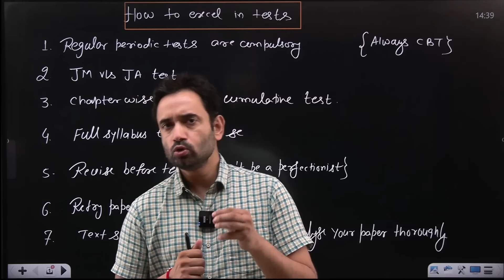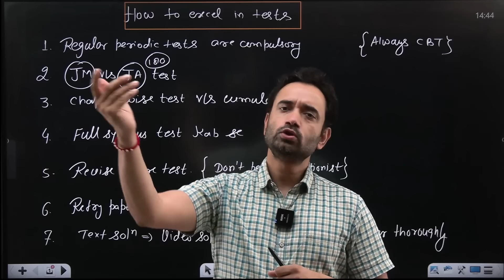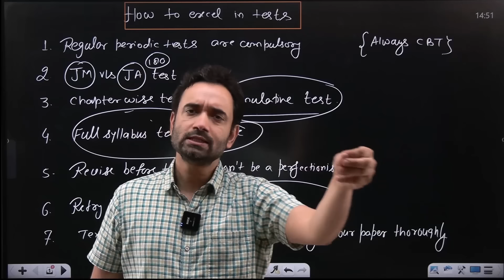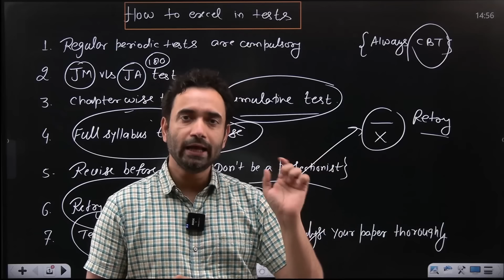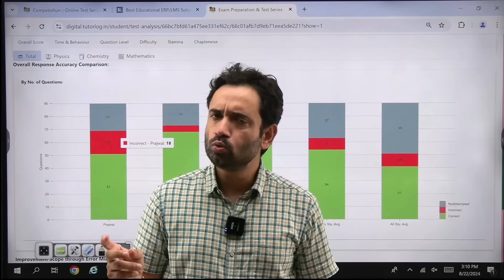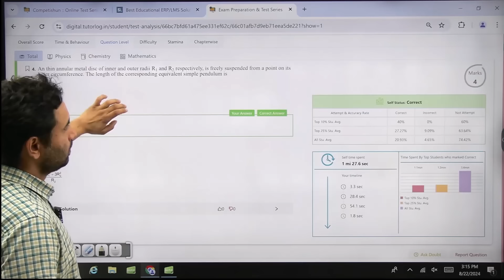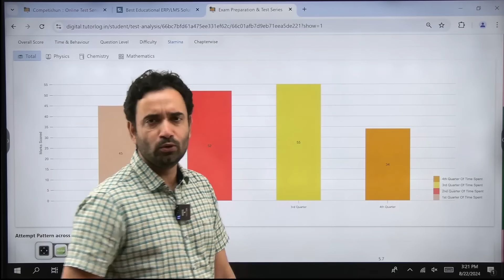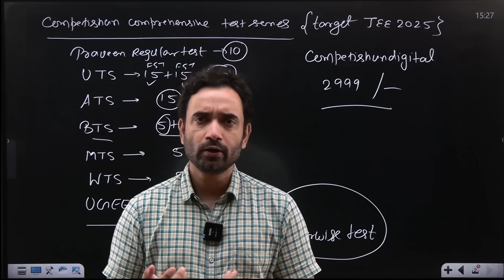Most Effective IIT JEE Mock Test Strategy Ever! | How to Instantly Improve Your Results & Score High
In this 43-minute video, ABJ Sir reveals the most effective IIT JEE test strategy that will transform your preparation and help you achieve the high scores you’ve been aiming for. Whether you’re struggling with test anxiety or just looking to refine your approach, this video is packed with actionable tips that can instantly boost your performance in every IIT JEE 2025 test. By the end of this video, you’ll have a clear understanding of how to tackle tests strategically, manage your time efficiently, and avoid common mistakes that can lower your score.
𝐂𝐨𝐦𝐩𝐞𝐭𝐢𝐬𝐡𝐮𝐧 𝐂𝐨𝐦𝐩𝐫𝐞𝐡𝐞𝐧𝐬𝐢𝐯𝐞 𝐓𝐞𝐬𝐭 𝐒𝐞𝐫𝐢𝐞𝐬 - 𝟐𝟎𝟐𝟓

𝐌𝐲 𝐏𝐫𝐚𝐯𝐞𝐞𝐧 𝐅𝐚𝐬𝐭 𝐋𝐚𝐧𝐞-𝟑 (𝟐𝟎𝟐𝟒-𝟐𝟓)
Online batch for 12th studying and dropper students starting from 2nd Sept 2024

𝐏𝐑𝐀𝐁𝐎𝐃𝐇 𝟐𝟎𝟐𝟒-𝟐𝟓
Exclusive Batch for Partial Droppers, starting from 9th Sept 2024

To learn more about this test series or for any other information related to our paid courses, call our support team at 𝟖𝟖𝟖𝟖-𝟎𝟎𝟎𝟎-𝟐𝟏 or 𝟕𝟒𝟏𝟎-𝟗𝟎𝟎-𝟗𝟎𝟏.
𝐉𝐄𝐄 𝐌𝐚𝐢𝐧 𝐌𝐚𝐭𝐡 𝐏𝐘𝐐 𝐁𝐨𝐨𝐤 (𝐀𝐥𝐥 𝐐𝐮𝐞𝐬𝐭𝐢𝐨𝐧𝐬) 𝟐𝟎𝟏𝟗-𝟐𝟎𝟐𝟒

𝐉𝐄𝐄 𝐌𝐚𝐢𝐧 𝐏𝐇𝐘𝐒𝐈𝐂𝐒 𝐏𝐘𝐐 𝐁𝐨𝐨𝐤 (𝐀𝐥𝐥 𝐐𝐮𝐞𝐬𝐭𝐢𝐨𝐧𝐬) 𝟐𝟎𝟏𝟗-𝟐𝟎𝟐𝟒

𝐉𝐄𝐄 𝐌𝐚𝐢𝐧 CHEMISTRY 𝐏𝐘𝐐 𝐁𝐨𝐨𝐤 (𝐀𝐥𝐥 𝐐𝐮𝐞𝐬𝐭𝐢𝐨𝐧𝐬) 𝟐𝟎𝟏𝟗-𝟐𝟎𝟐𝟒

⌚ Time Stamp ⌚

Video introduction: 00:00
Are Regular periodic tests compulsory:
JM vs JA test: 05:12
Chapter-wise test vs Cumulative test: 06:50
Full syllabus test: Kab se: 09:40
Revise before test (Don't be a perfectionist): 11:12
Redo paper after actual exam: 15:12
Text solution  Video solution:17:20
How to Analyze your paper thoroughly: 18:30
Competishun Comprehensive Test Series - 2025: 38:32
IIT JEE 2025 preparation,
How to score high in JEE,
JEE 2025 test strategies,
Best tips for JEE exams,
IIT JEE 2025 study plan,
JEE test preparation tips,
How to improve JEE scores,
Effective JEE test strategies,
JEE 2025 exam tips,
How to ace JEE tests,
JEE test-taking techniques,
JEE test mastery,
JEE test strategy 2025,
How to boost JEE scores,
Best way to prepare for JEE,
JEE 2025 exam preparation,
How to crack IIT JEE,
JEE test success tips,
IIT JEE 2025 exam hacks,
JEE exam preparation strategy,
JEE Mock Test,
Mock Test JEE Mains 2025,
JEE Mains Test Series 2025,
Best JEE Mains Mock Test,
Free JEE Mock Test 2025,
JEE 2025 Mock Test,
Online JEE Mock Test,
JEE Mains 2025 Practice Test,
JEE Test Series Online,
JEE Mains 2025 Preparation,
JEE Advanced Mock Test,
JEE Mains Test Series Free,
JEE Mains Mock Test Papers,
JEE Mains 2025 Study Material,
JEE Mains 2025 Strategy,
JEE Mains Preparation Tips 2025,
JEE Mains 2025 Important Questions,
JEE Mains 2025 Revision,
Best Test Series for JEE Mains 2025,
JEE Mains 2025 Exam Pattern,

📲 Competishun is now on WhatsApp!
Stay ahead in your JEE/NEET preparation! 🚀